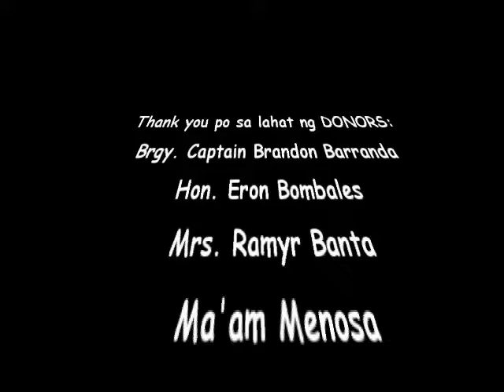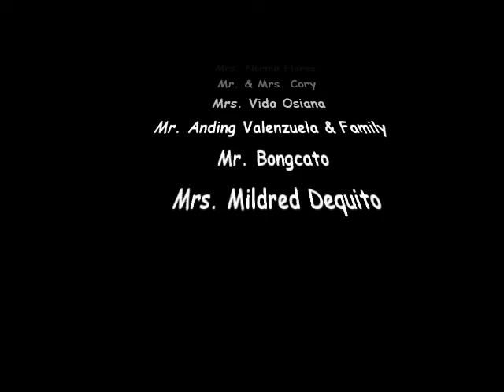Harana Para Sa Brigada Eskwela 2019 - Faculty of Dalupaon NHS, Dalupaon, Pasacao, Camarines Sur